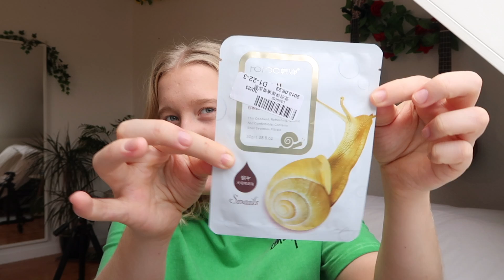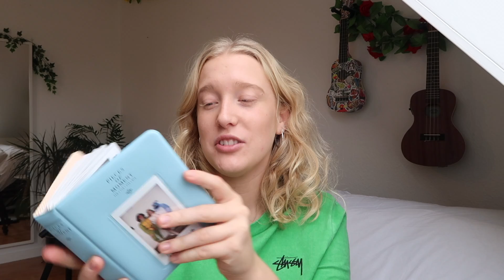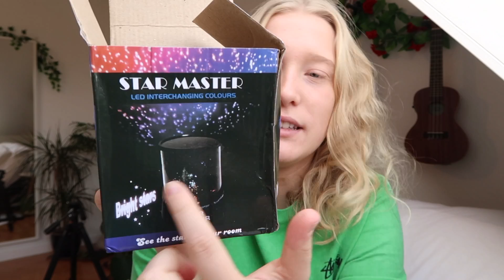MASSERE AF NICE TING - EBAY HAUL #15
Her kan i finde de ting jeg viser frem i videoen:
Blå hår klip
Snegle ansigtsmaske
Iphone holder
Instax fotobog
Fiske øreringe
Star Master

Lidt info omkring mig:
- Jeg har gået i 10 klasse på Oure efterskole (år 17/18)

Info omkring denne video:
Kamera: Canon EOS 600D & Canon gx7 Mark II
Mikrofon: Røde mic
Linse/linser: 18-55mm & 50mm.
Redigerings program: Final Cut Pro

♥ Knus Ronja ♥